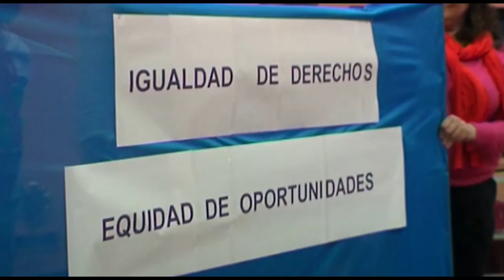Dénia homenajea a la matrona Carmen Piera | Cecova TV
El sábado 8 de marzo se conmemoró el Día de la Mujer Trabajadora. Por este motivo, el Ayuntamiento de Dénia ha homenajeado, este año, a la matrona Carmen Piera. Un reconocimiento a una trayectoria profesional de más de 30 años que inició de forma vocacional y cuya labor agradecen hoy cientos de madres a quienes Piera ha atendido en el parto y post-parto a lo largo de su vida laboral.